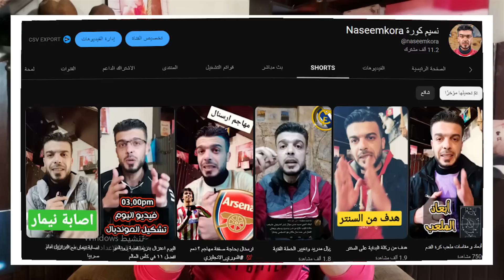سوق الانتقالات الشتوية قبل الاغلاق خطة ريال مدريد ضربة ل برشلونة انزو الى تشيلسي ارسنال وكايسيدو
سوق الانتقالات الشتوية قبل الاغلاق خطة ريال مدريد ضربة ل برشلونة انزو الى تشيلسي ارسنال وكايسيدو : في هذا الفيديو نتكلم عن اخبار و صفقات الميركاتو الشتوي 2023 وعن اخبار انتقال بيلنجهام لاعب دروتموند الى الريال وايضا صفقة بيليرين من برشلونة الى بنفيكا و انزو فيرنانديز من بنفيكا الى تشيلسي الانجليزي و عن اللاعب كايسيدو من برايتون الى ارسنال واحتمال انتقال هاري كين الى مانشستر يونايتد
لاتنسونا من دعمكم أحباب القلب
نسيم كورة قناة مختصة بعالم كرة القدم من تقديم اخر اخبار الاندية الاوروبية وخاصة اندية الدوري الانجليزي او الدوري الاسباني مثل ريال ريال مدريد و برشلونة مانشستر يونايتد مانشستر سيتي ارسنال ليفربول تشيلسي يوفنتوس باريس سان جيرمان وغيرهم وايضا متابعة مباريات الدوريات الاسباني و دوري ابطال اوروبا
نتابع معكم ايضا اخبار انتقالات اللاعبين بشكل شبه يومي سواء اخبار الانتقالات الصيفي و الانتقالات الشتوية في الميركاتو.
حمل تطبيق بيجو لايف عبر الرابط من هون ياحلو :😍
وإبحث عني بإسمي : NASEEM
أو عن طريق رقم ال id : وهو sportcafe
🔽 تابعني على تيك توك 🔽
أو اكتب فقط في البحث naseemkora
🔽 تابعني على سناب 🔽
🔻🔵صفحتي على فيس بوك🔵🔻
🔴🌟💯 حسابي تويتر
كل اخبار ريال مدريد و برشلونة تجدونها هنا مع مباريات برشلونة وريال مدريد وباقي الفرق باستمرار ❤🔥❤